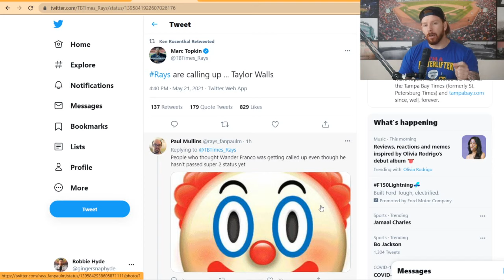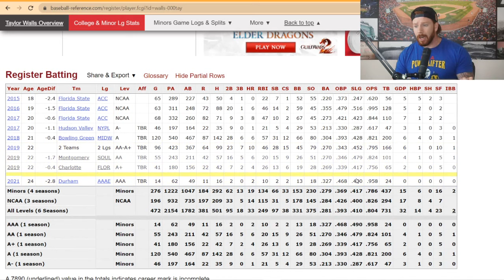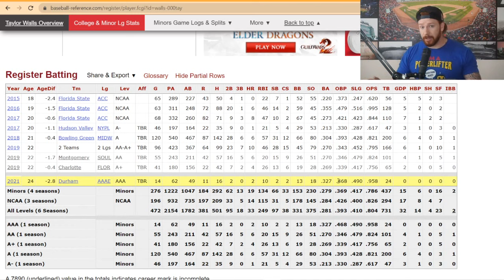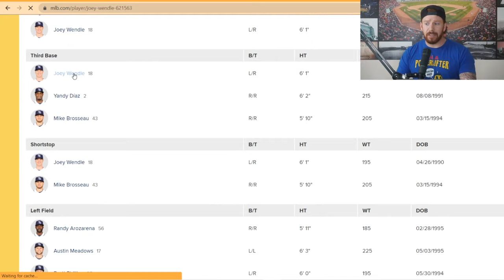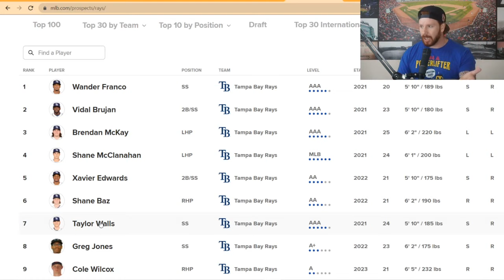RAYS CALL UP TAYLOR WALLS, NOT WANDER FRANCO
With the Rays trading Willy Adames to the Brewers, this looked like it opened the door for Wander Franco.  However, they have instead called up Taylor Walls.